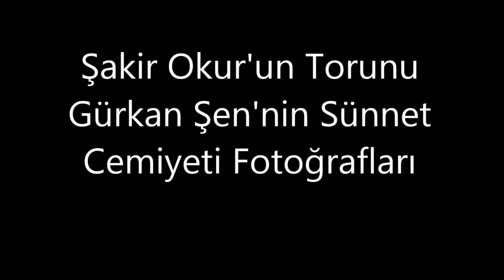Gürkan Şen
Sünnet Cemiyeti